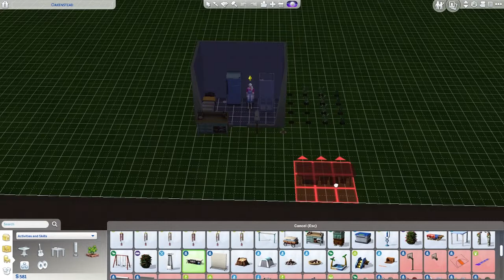HAMPTON LEGACY // PART 1 // SIMS 4 LEGACY CHALLENGE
Meet Audrey Hampton! Our OG heir of the Hampton Legacy !

If you'd like to read the rules or do this challenge yourself, you can find all that